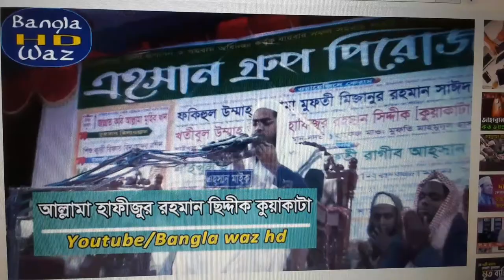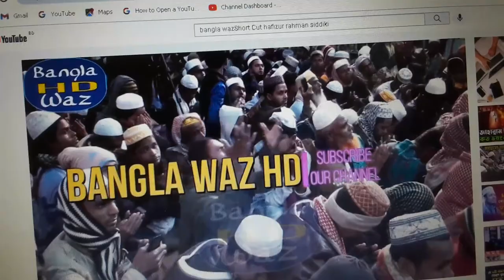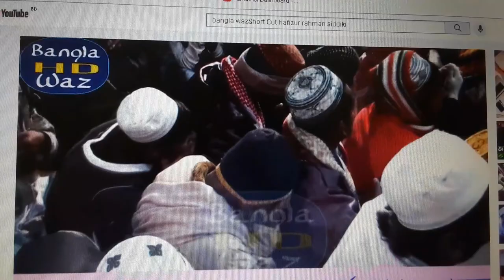i90NS BANGLA CHANNEL- VLOG- 68 Bangla Waz, হাফিজুর রহমান সিদ্দিকী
Bangla Waz, হাফিজুর রহমান সিদ্দিকী
Youtube Community Guideline Policy 2021 in Bangla

Welcome My NS BANGLA CHANNEL